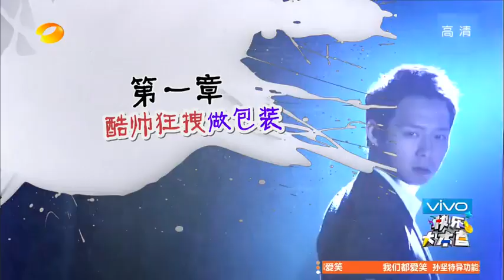《快乐大本营》朴有天粉丝频频尖叫引何炅不满